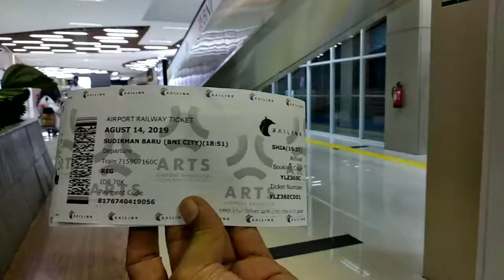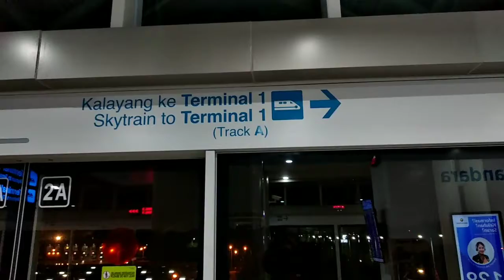Kereta st Sudirman ke Bandara Soetta (70 rb)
Naik kereta ke bandara sampai ke terminal penumpang